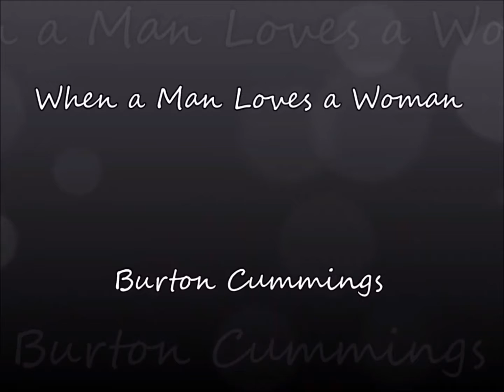BURTON CUMMINGS - When a Man Loves a Woman - 1978 (Dream of a Child)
When a Man Loves a Woman - released on Burton Cummings' 1978 Dream of a Child

Written-By – Andrew Right, Calvin Lewis
Lead Vocals, Grand Piano – Burton Cummings
Arranged By [Horns], Conductor [Horns] – Steve Madaio
Backing Vocals – Becky Lopez, Sherlee Matthews, Venetta Fields
Electric Bass – Ian Gardiner
Electric Guitar – Norman MacPherson
Organ [Hammond] – Jimmy Phillips

Producer – Burton Cummings
Manufactured By – Portrait Records
Recorded At – Studio 55, Los Angeles
Recorded At – Cherokee Studios
Mixed At – Studio 55, Los Angeles
Coordinator [Production Coordinator] – Jim "Jumbo" Martin
Design Concept, Design – Pacific Eye & Ear
Engineer [Cherokee] – Bruce Robb
Engineer [Second Cherokee] – Larold Rebhun
Engineer [Second Studio 55] – Gabe Veltri, Tim Dennen
Engineer [Studio 55] – Howard Steele
Mastered By – Allen Zentz
Mixed By – Howard Steele
Photography By – Alan Dockery